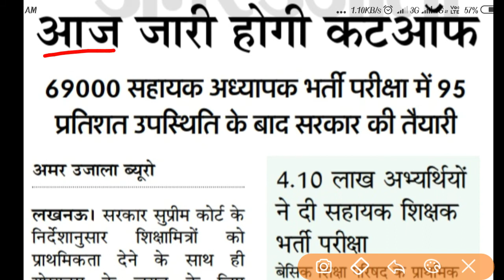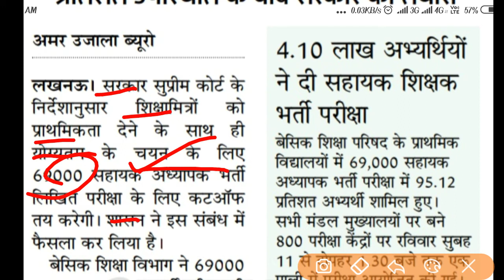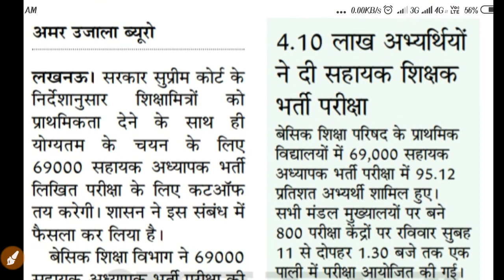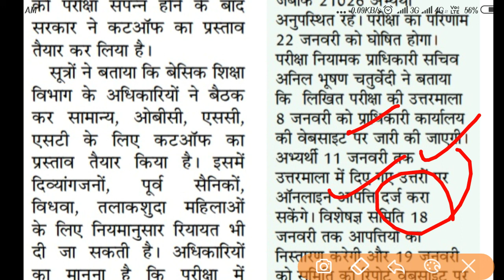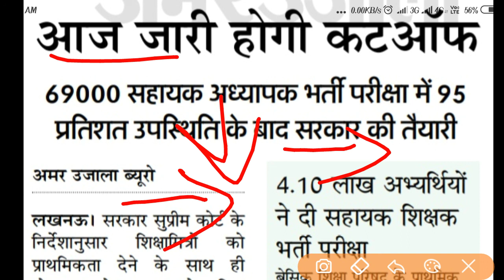उत्तर प्रदेश सहायक अध्यापक भर्ती परीक्षा2019 ।। ऑफिशियल कट-ऑफ ।। Cut off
69000 teachers exam stay, शिक्षक भर्ती पर स्टे, उत्तर प्रदेश सहायक अध्यापक शिक्षक परीक्षा, up astt teacher exam, latest update 69000 teachers exams,angoutsonair, Hangouts On Air,
69000 शिक्षक भर्ती स्टे, 69000 शिक्षक भर्ती समय से, शिक्षक भर्ती पर कोई रोक नही, gyan prakash 69000, 69000 teachers exam update, no stay on teachers exam